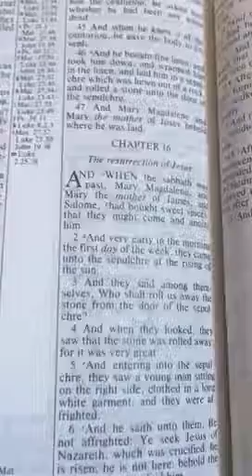Bryant Hewitt Live! The First Day! Resurrection Sunday!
Bryant William Hewitt Brings this powerful Message of Resurrection Sunday On The Celebrated First Day of Christ Lifted out of the tomb.